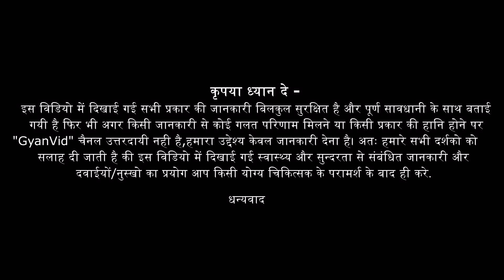गर्म पानी या तेल से जलने पर क्या करे ? | Useful Burning Home Solution | Gyanvid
जले हुए का घरेलू रामबाण इलाज- इस विडियो में सटीक जानकारी दी गयी है अगर आपको विडियो पसंद आया है तो सभी के साथ SHARE करे और Comments करके अपनी राय अवश्य देवे |